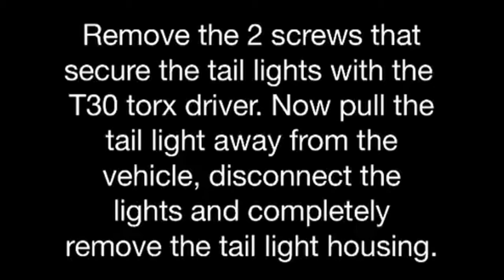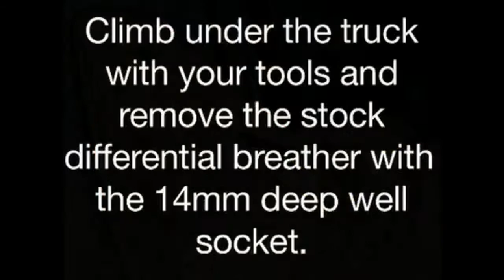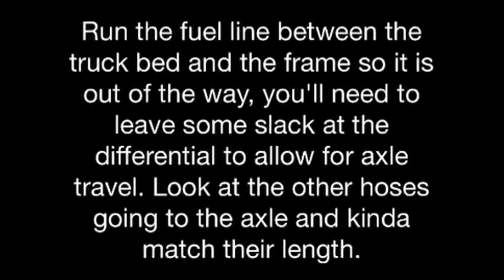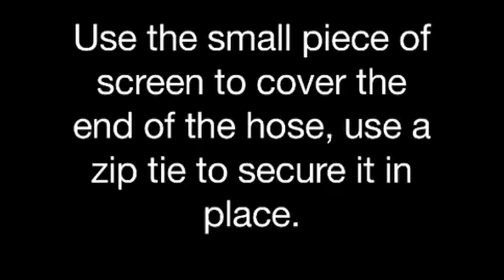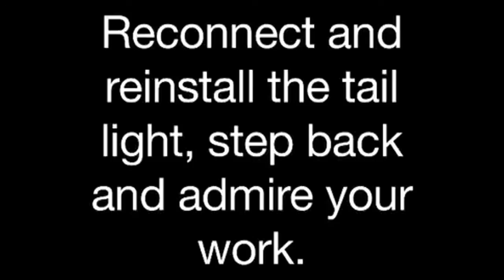07+ Tundra - Differential Breather Mod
This mod is for relocating the differential breather to a higher location, it is courtesy of Toxarch via the TundraTruckz forum.